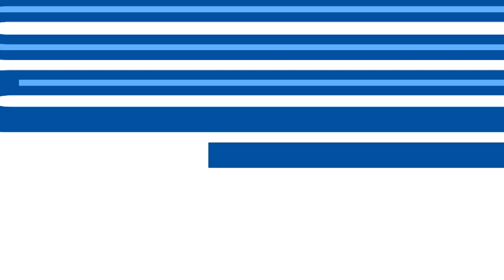🎬 KAA Gent 🆚 KV Mechelen: 2 - 0 (JPL MD4⎢21-22)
Watch the Game Highlights from KAA Gent vs. KV Mechelen, 08/15/2021